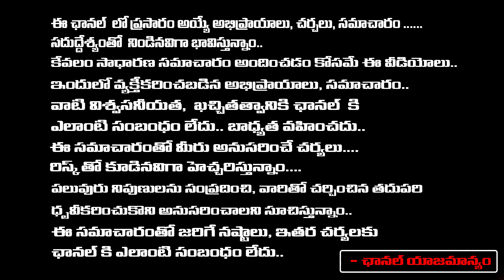కాలేజీలు విద్యార్థుల మరణాలు...?? Shocking Update On College student De@ths...??